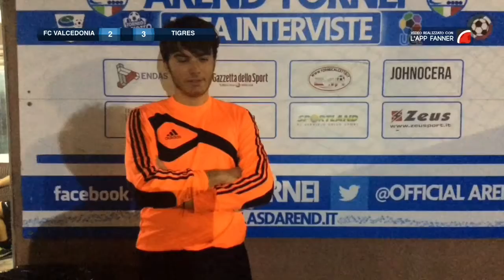Fc Valcedonia-Tigres | 1°giornata COPPACALCIOTTO 2016/17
Highlights della partita